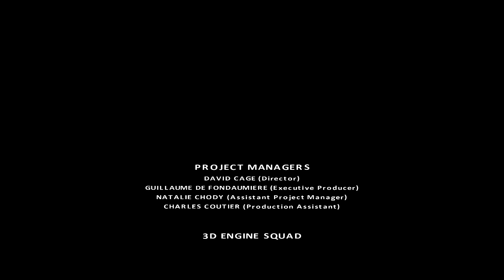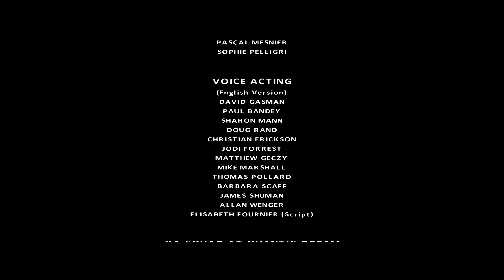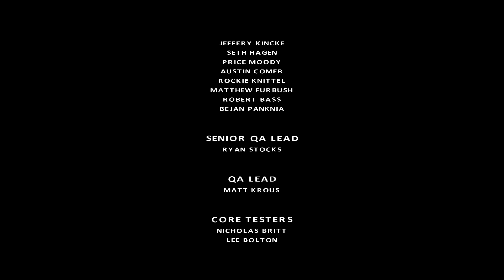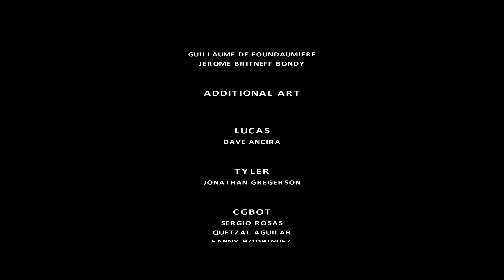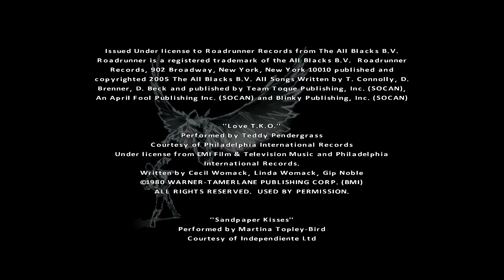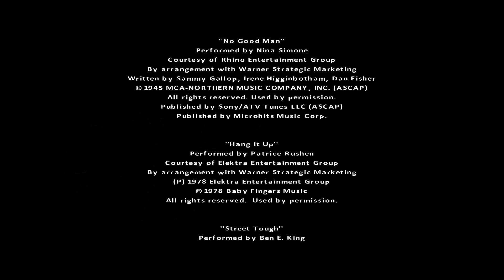Let's Play Fahrenheit #20: Porno ohne Darsteller und Ende [ger]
War ja klar, bevor das Game zu Ende ist, gibt's nochmal so eine Knuddleszene. Aber irgendwie fehlt da was o0

Wenn euch meine Videos gefallen, hinterlasst doch bitte

Fahrenheit
Entwickler: Quantic Dream
Publisher: Atari
Erscheinungsdatum: 2005
Plattform: PC (Steam)